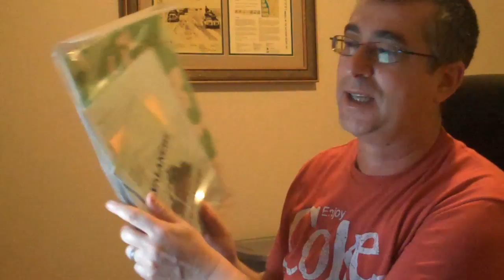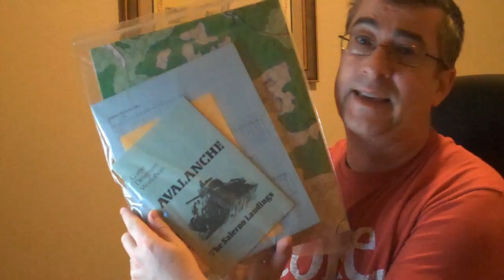Consim Press announcement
Time to announce a new project for Consim Press. Recorded on March 9, 2011 using a Flip Video camera.